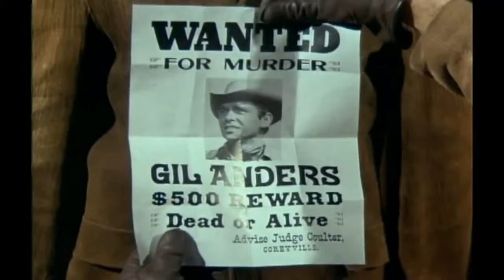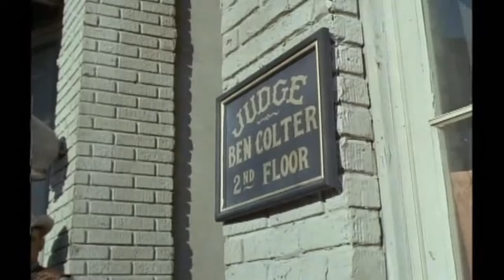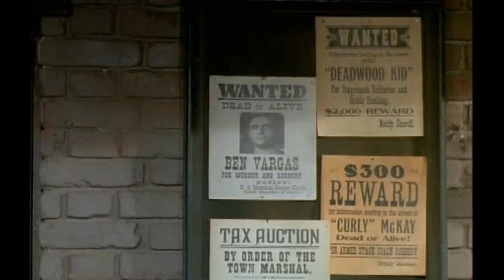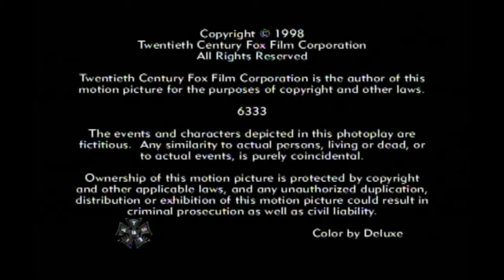Terror In A Texas Town - Best Western Cowboy Full Episode Movie HD